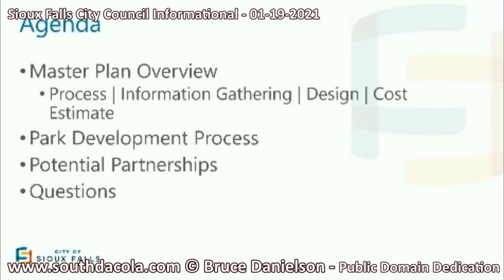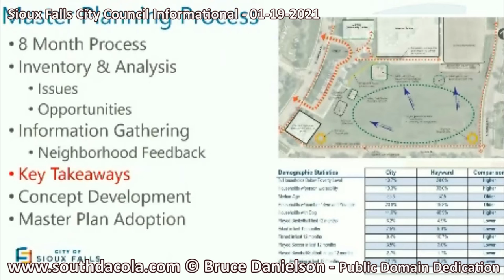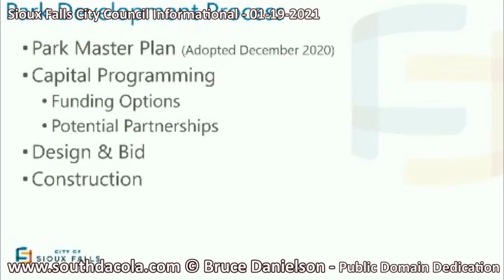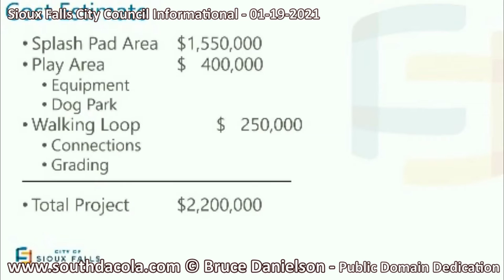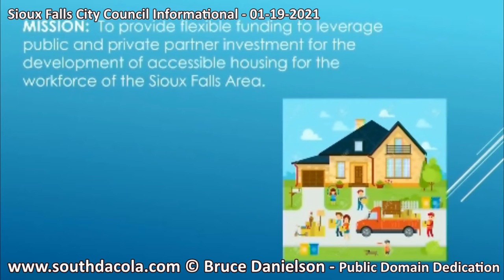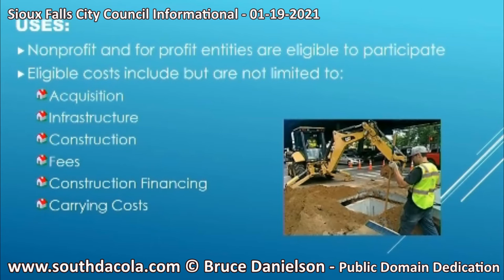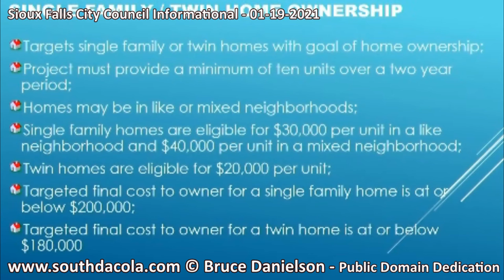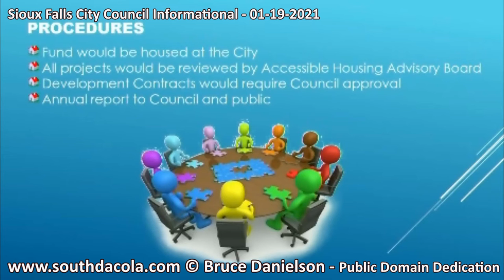2021-01-19 SF City Council Informational Meeting